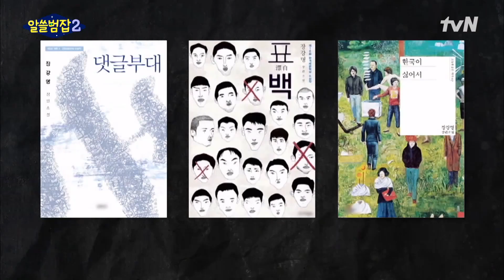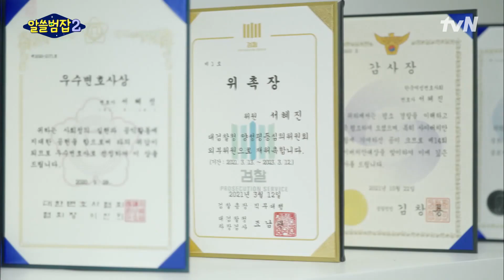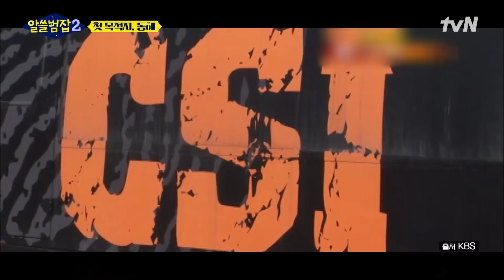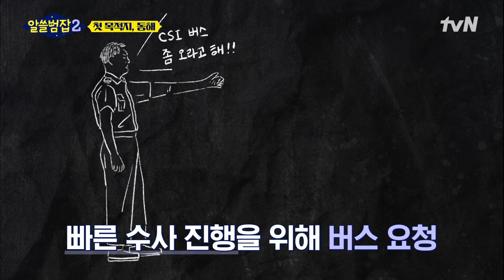알쓸범잡 시즌 2, 새로운 박사들이 모였다! 버스로 자백 받아낸 썰 알쓸범잡2 EP.1 | tvN 220109 방송